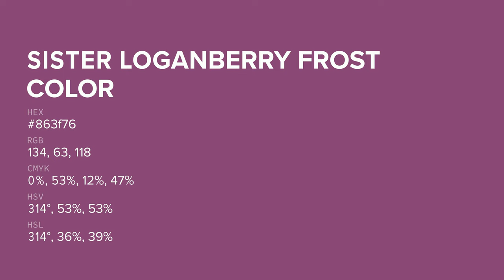Sister Loganberry Frost color 863f76 hex color - Red color - Cool color 863f76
What color is Sister Loganberry Frost ? 863f76 hex color - Red color - Cool color 863f76

Hex 863f76 Color Code is also known as Sister Loganberry Frost color.